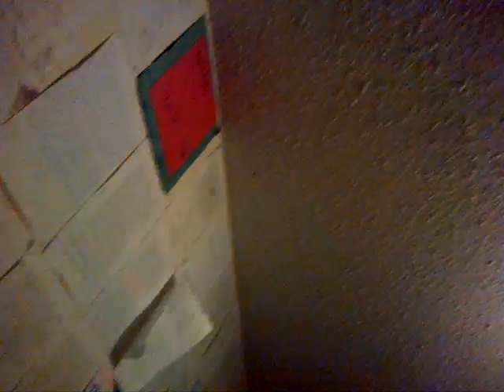SUPRISE!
hahaahhahaha thats why i dont stay up all night with her.
laughed my ass off all night.